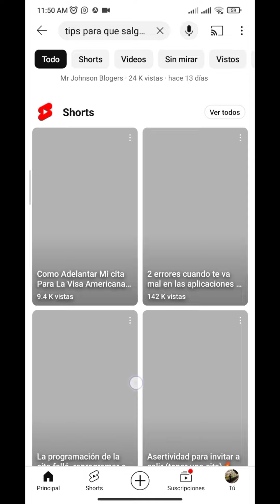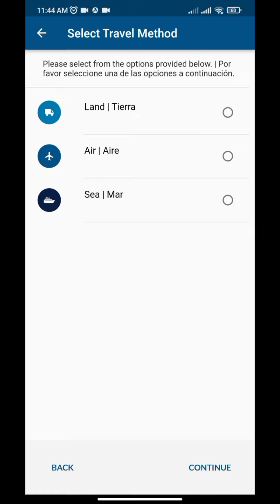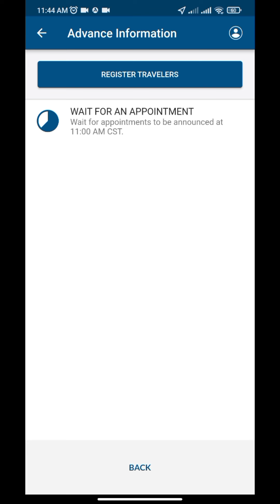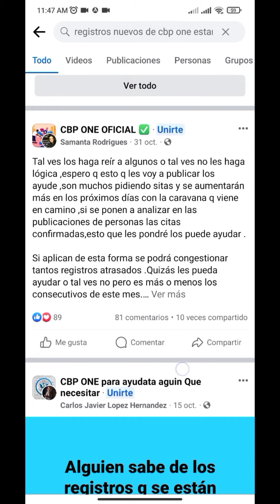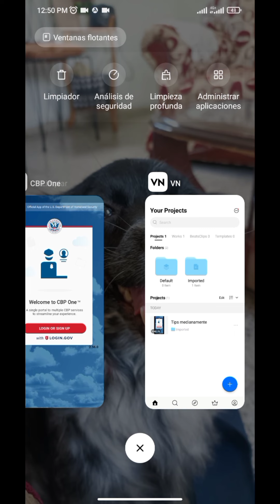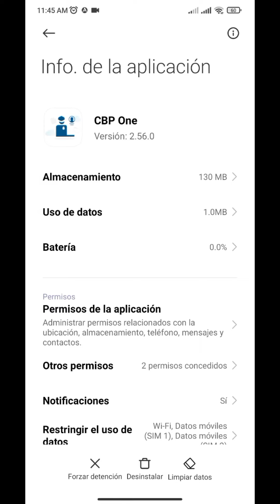"Desenmascarando Mitos: Trucos Engañosos para la Cita CBP y Soluciones Prácticas para Errores...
"Descubre la verdad detrás de los trucos populares para acelerar la cita CBP en este video revelador. Desenmascaramos consejos falsos, desde cambiar el correo hasta trucos con la APK, y te ofrecemos soluciones efectivas para problemas comunes. Desde registros nuevos hasta el momento ideal para solicitar una cita, exploramos consejos medianamente verdaderos. Además, comparto experiencias personales y soluciones prácticas que realmente han funcionado. ¡Optimiza tu proceso con información confiable y útil para tu cita CBP!"